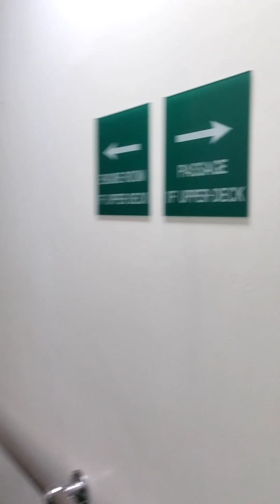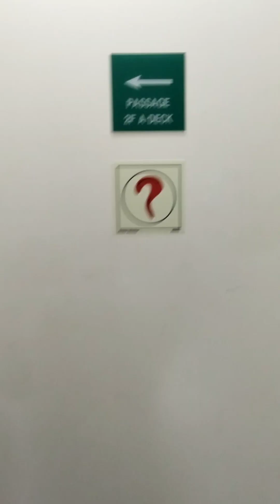May byaheng Pilipinas ang barko na pinagtatrabahuan ng kabiyak ko.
bumyahe kami mula Negros Oriental papuntang Cebu